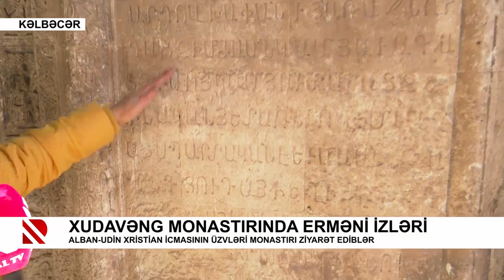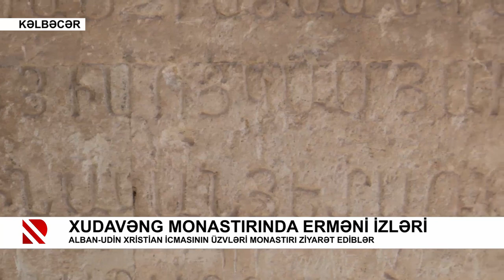Xudavəng Monastırında erməni izləri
Alban-Udin xristian icmasının üzvləri monastırı ziyarət ediblər